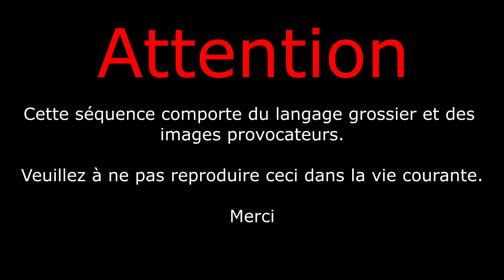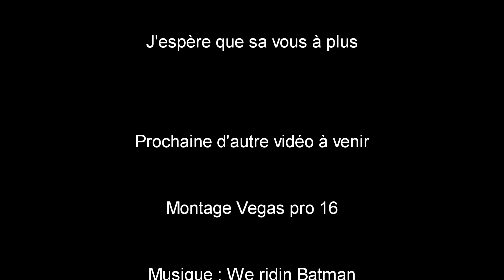[YTP] Kaleoo et si on jouait à Anti Vegan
YTP Kaleoo en français
Et si on jouait à Anti Vegan
Montage sur vegas pro 16 seul et en une journée et en supléant un générique de fin personalisé